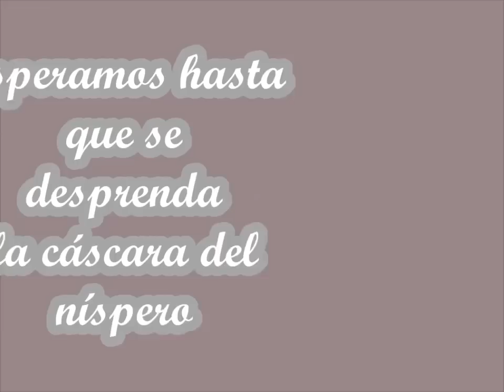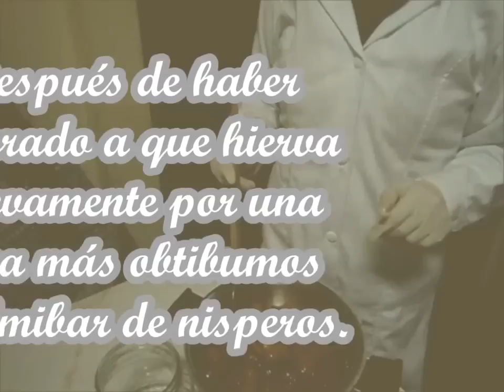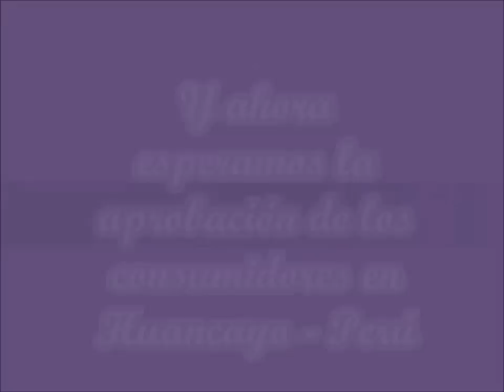almibar de nisperos